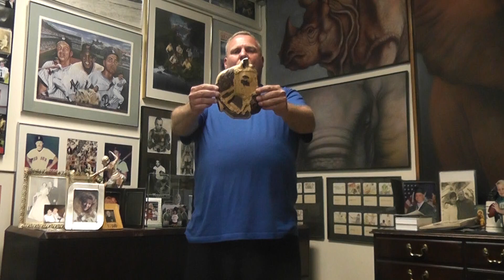Free Kentucky Derby Sweep From Your Source!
The greatest Sports Handicapper ever, Stu Feiner, has been bringing you winners since 1982! for more videos, free picks and proven winners everyday!